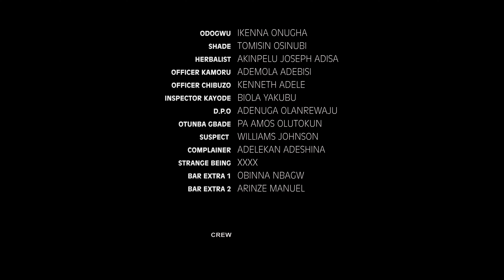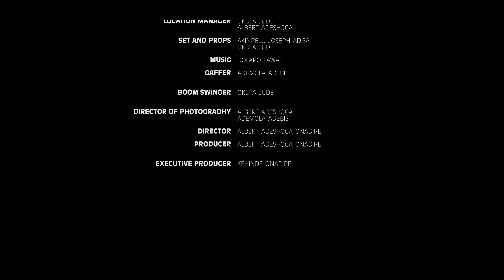BONDAGE Episode 3